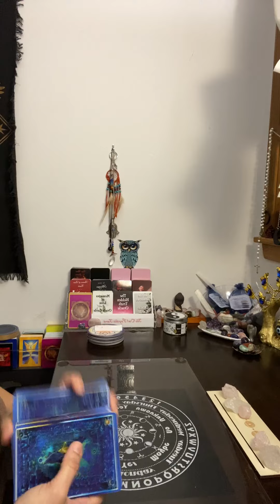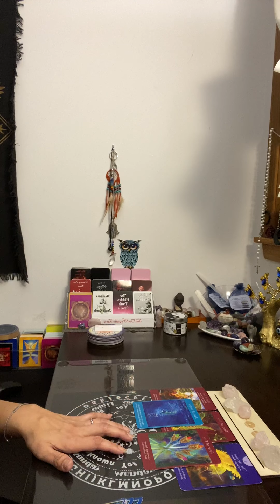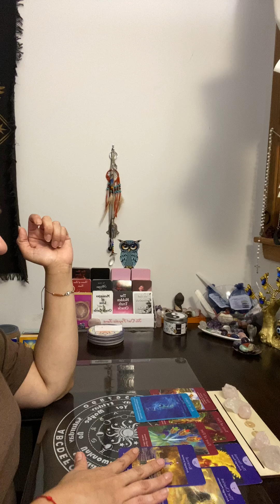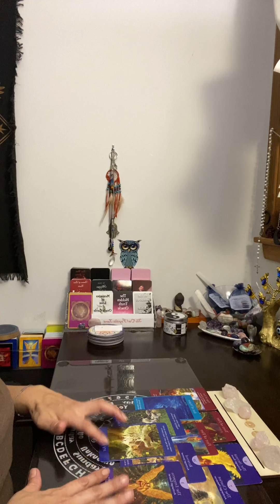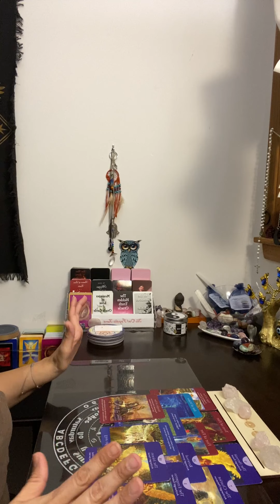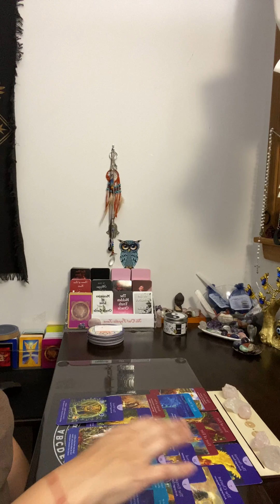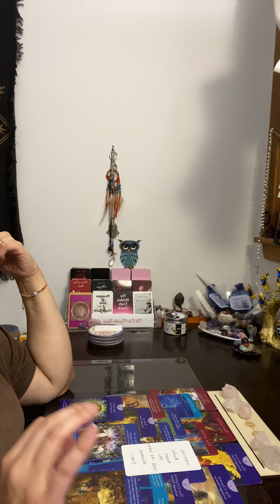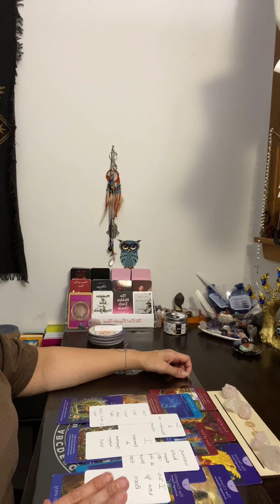In a matter of hours, they’re coming towards you they want A do over! 🥰